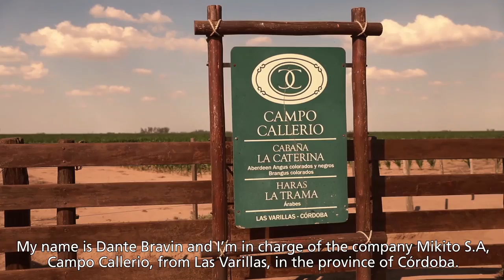Meet Dante Bravin a farmer and livestock breeder from Argentina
Dante Bravin, is a farmer and livestock breeder from Las Varillas, in the province of Córdoba, Argentina. Here he is in charge of a 3.500 hectares farm. He has been part of New Holland since 1998 and along all those years he has really gotten to know the brand. Dante admits to be a fan and assures it has given him wonderful results. For him, New Holland is a big family in constant progress.